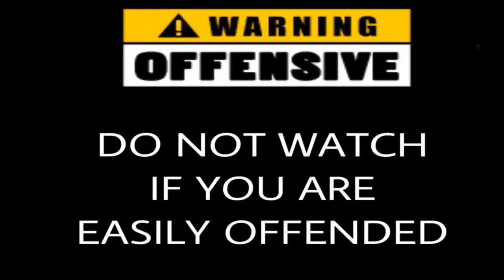Gavin getting bullied for 25 minutes straight | Fortnite Battle Royale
I’m sorry Gavin...lol